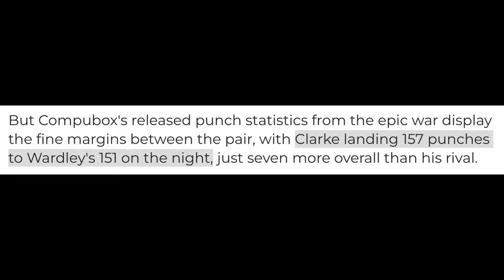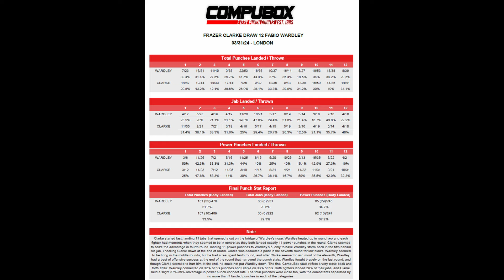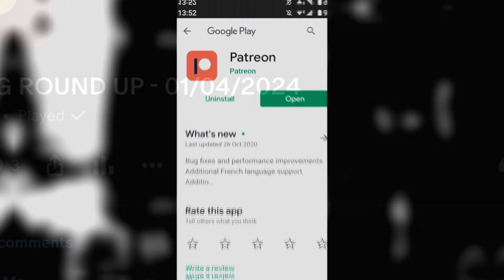FRAZER CLARKE OUT-LANDS FABIO WARDLEY! COMPUBOX NUMBERS REVEALED!!!